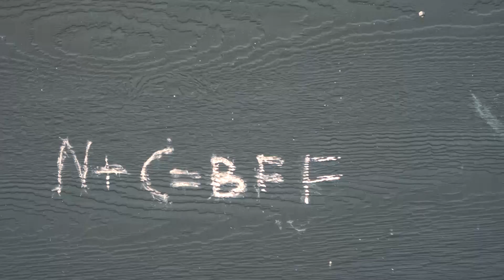Vistosa Bday 16